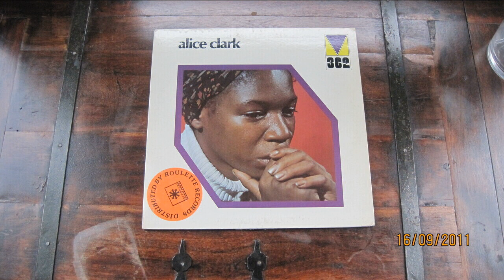Alice Clark - Hey Boy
Released in 1972 in the US Mainstream Records and has been reissued a couple of times, this is one of the best female soul albums i've ever bought, i bought this in Manchester in the early 90's, from Out of the past records in Affleck's Palace, this is her version of Donny Hathaway's "Hey Girl" but this album is just packed back to back with great tunes, love the vulnerability of Alice's voice. Xx